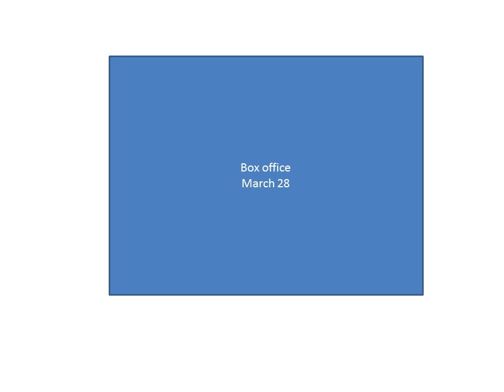box office march 28